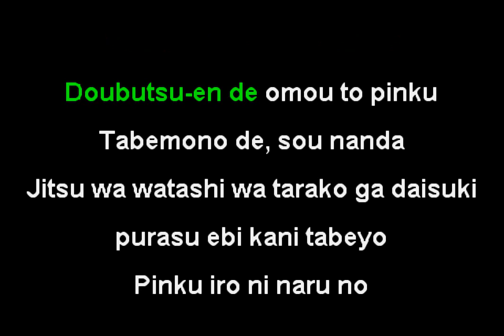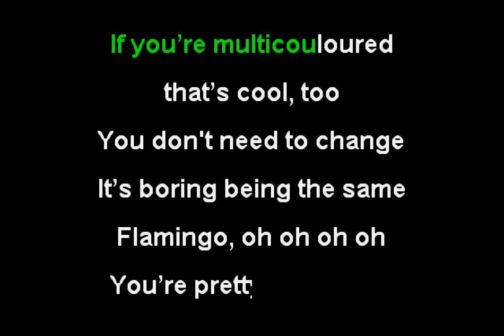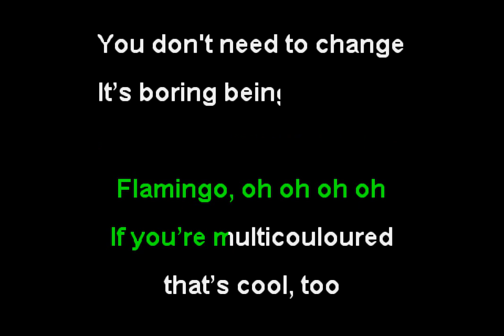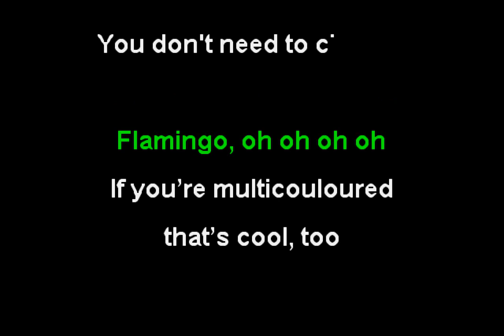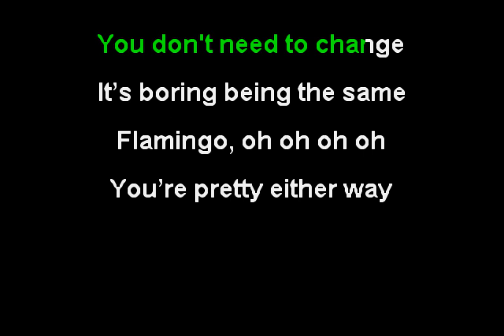Kero Kero Bonito - Flamingo (Funbox Karaoke, 2014)